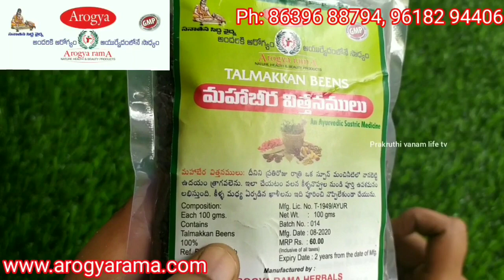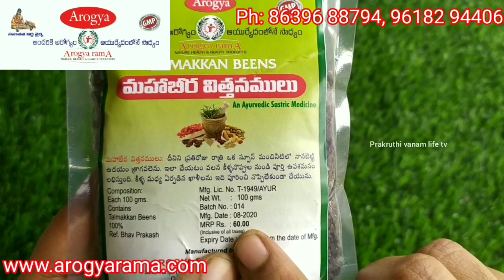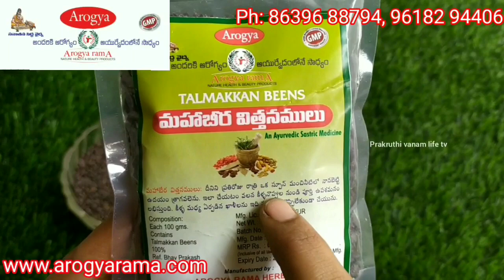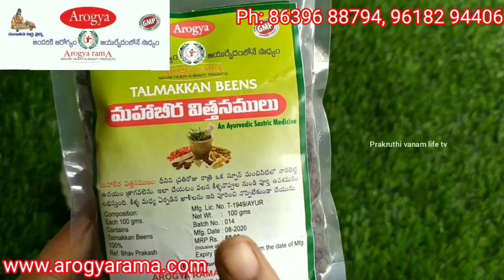మోకాళ్ళలో అరిగిపోయిన గుజ్జును తిరిగి రప్పించే గింజలు knee pain remedy| mahabeera seeds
arogyarama మోకాళ్ళలో అరిగిపోయిన గుజ్జును తిరిగి రప్పించే గింజలు knee pain remedy| mahabeera seeds
మహాబీర విత్తనాలను ఆన్‌లైన్ ఆర్డర్ల కోసం...కింద లింక్ క్లిక్ చేయండి...

Pranadhara Oil ఆన్ లైన్ లో ఆర్డర్ చేయానుకుంటున్నారా..( For Online Orders)
ఆరోగ్య రామ వారి మందార తైలం కోసం ఆన్ లైన్ లో బుక్ చేసుకోండి...
ఆరోగ్య రామ ఉత్పత్తుల కోసం సంప్రదించాల్సిన ఫోన్ నెంబర్లు..(Contact Numbers)
Ph: 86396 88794, 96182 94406
అన్ని పతంజలి, ఆయుర్వేద షాపుల్లో ఆరోగ్య రామ ఉత్పత్తులు అందుబాటులో ఉన్నాయి..
దేశంలోని అన్ని రాష్ట్రాలు, విదేశాలకు సైతం హోం డెలివరీ కలదు...గమనించగలరు...

The information on this channel is designed for educational purpose only, You Should not use the information to diagnose or treat any health problem, please consult a doctor with any questions or concern you might have.

Note: I am neither a Nutritionist, Dietician, Beautician nor a Doctor. All information given has been gathered from my personal experience, knowledge and learning, and the information that I gathered from my experience over the years. Please consult a physician before starting the diet or the eating pattern. Pregnant women, feeding mothers, or people with long-standing health issues are advised to definitely approach their Doctor before starting the diet.